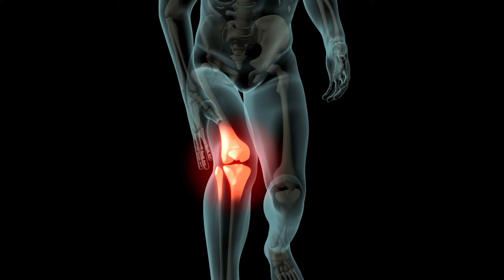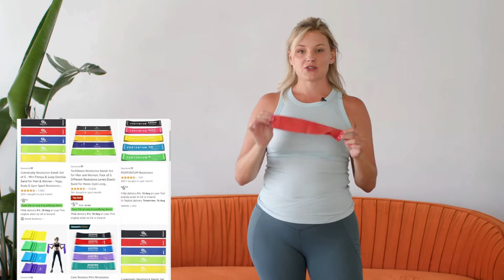How to Alleviate Knee Pain